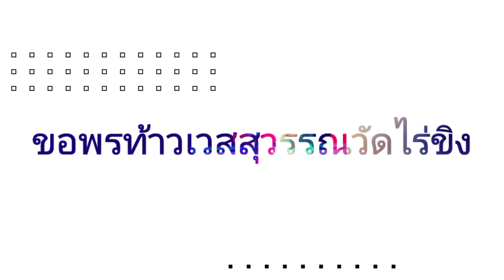นาทีประทับใจ